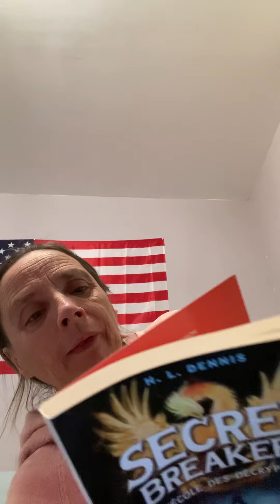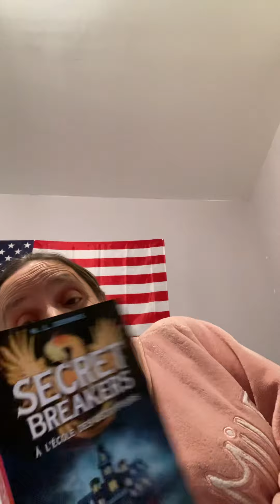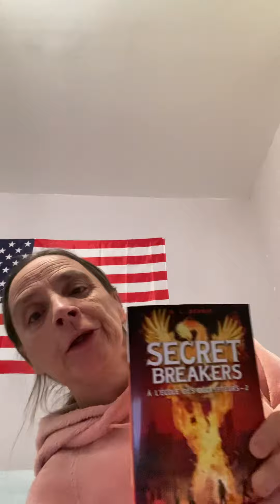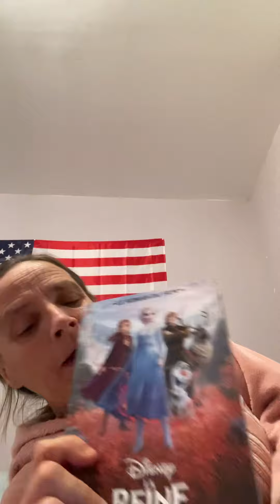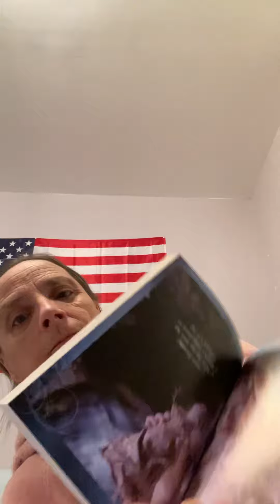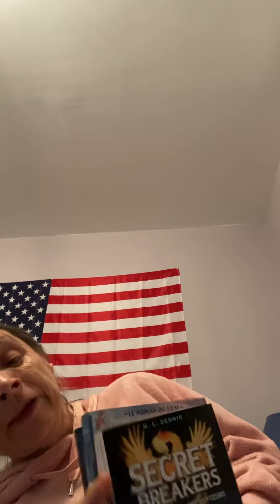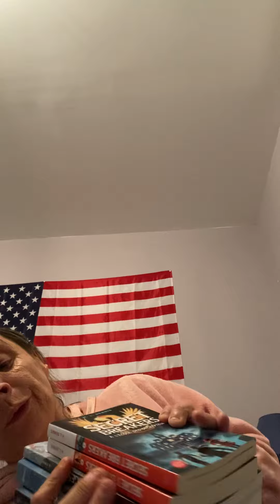ma PAL de mai